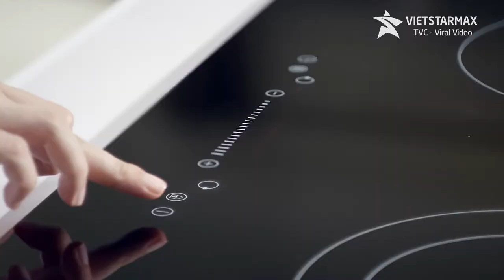Phim quảng cáo | TVC Thiết bị Bếp Ferroli 30s | Parody Bao giờ lấy chồng Bích Phương | Video Music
Phim quảng cáo | TVC Thiết bị Bếp Ferroli 30s | Parody Bao giờ lấy chồng Bích Phương

VP: Tầng 5 Toà nhà 25T1 Hoàng Đạo Thuý - Trung Hoà Nhân Chính - Cầu Giấy - Hà Nội
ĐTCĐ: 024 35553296